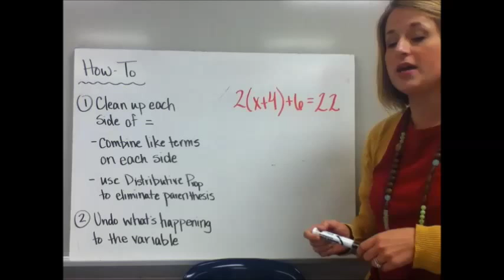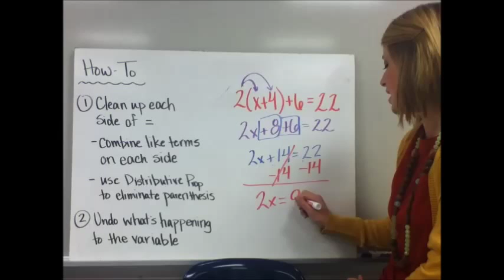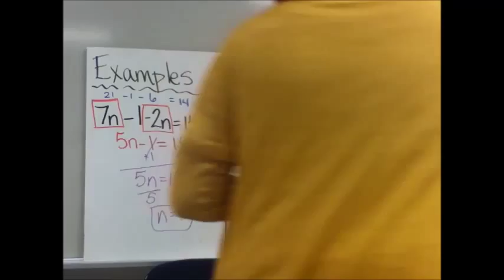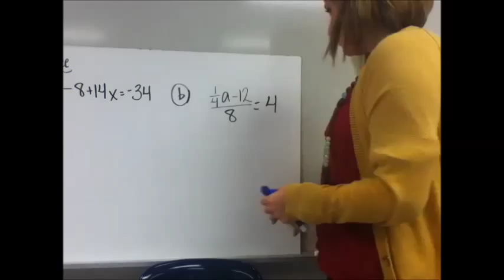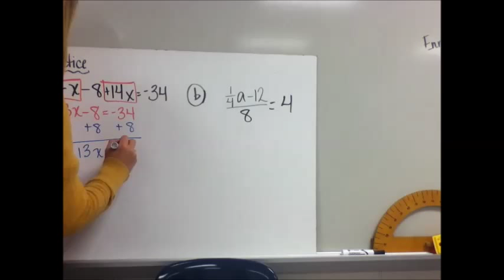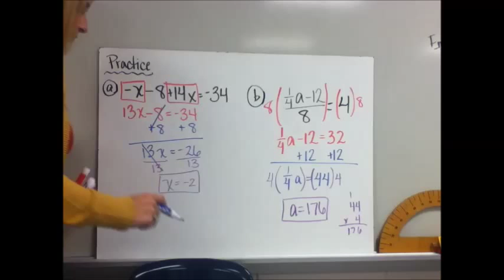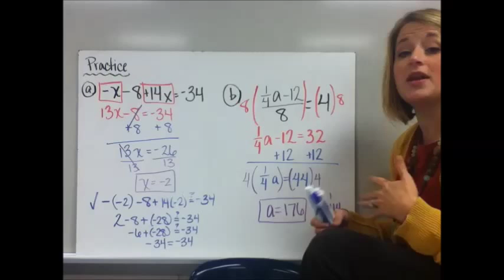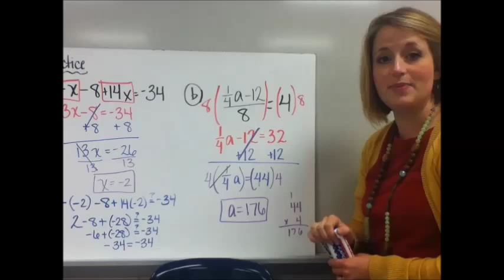11-2 Solving Multi-Step Equations